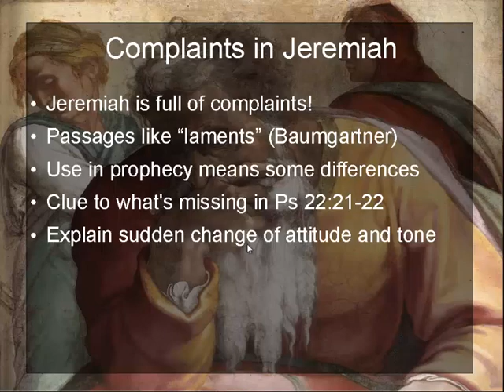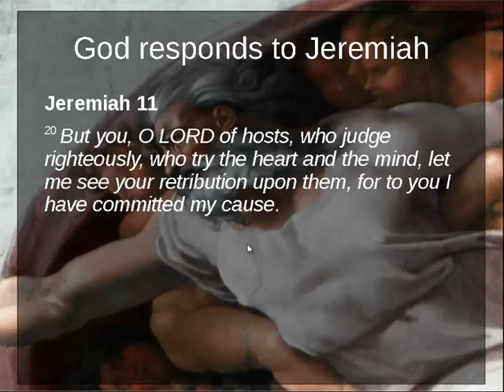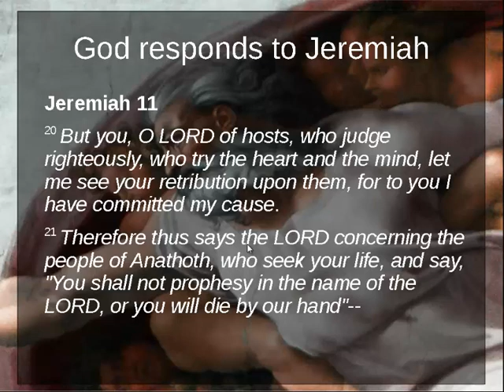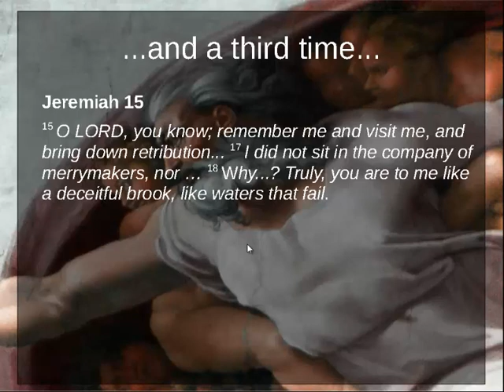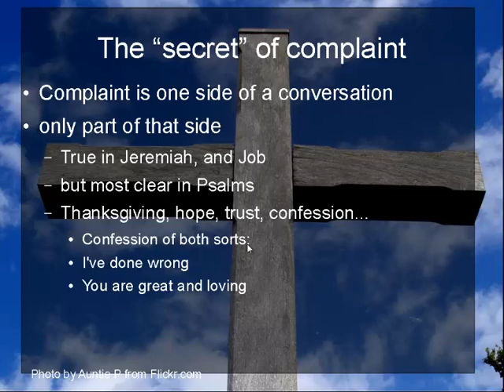Complaints Part Three: a clue in Jeremiah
This podcast looks at "complaints" (or if you prefer "laments") in Jeremiah for a clue to boththe mysterious change of tone in Psalm 22 and the nature and workings of biblical complaints.